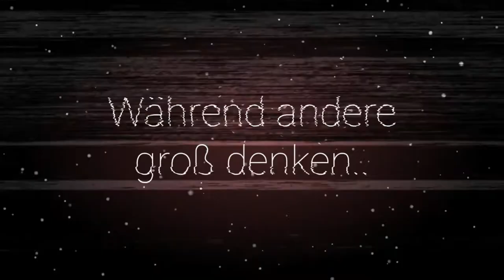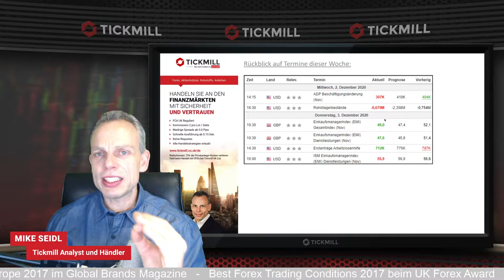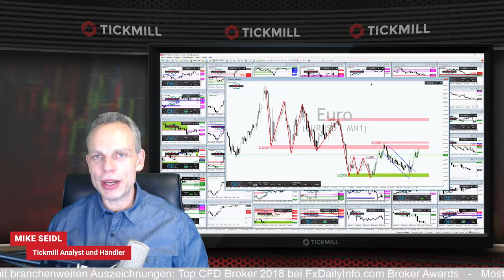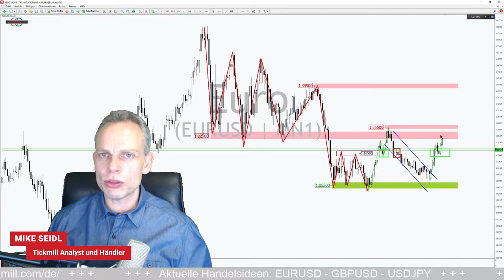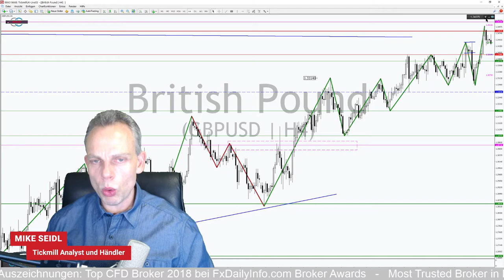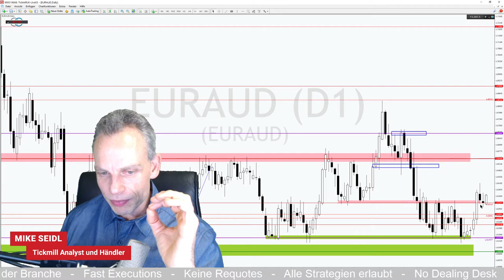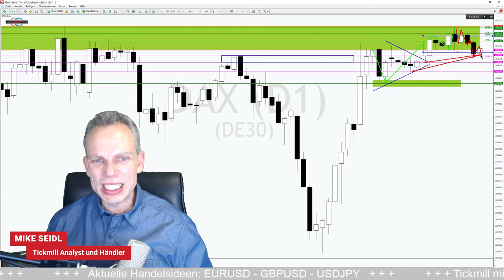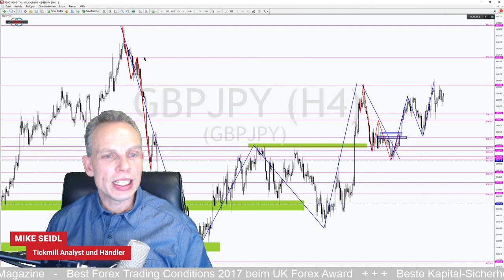EURUSD beflügelt mit Fokus auf 1,22 US-Dollarmarke